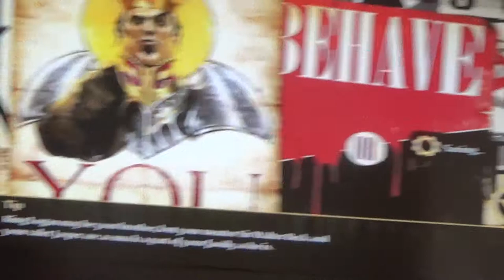Fable III Gameplay-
Well after a long time were back and better than ever with the help of roberto these videos will hopefully be funny thanks to his little raging problem And now if you guys have any questions or comments leave it in the comments ill add Roberto's and my facebook names

Facebook fan page:The Official Richard and Roberto Fan clubs